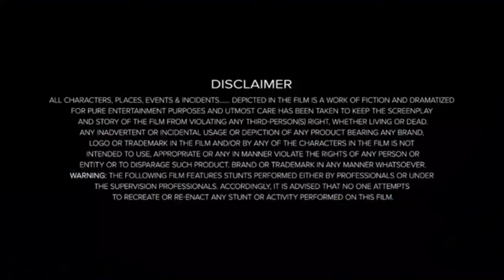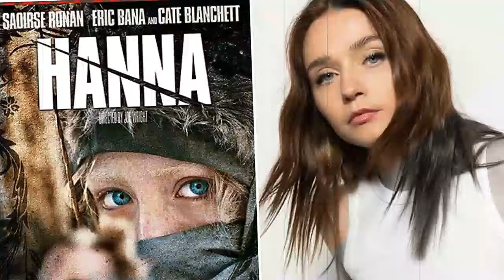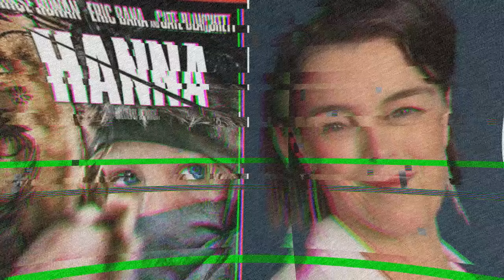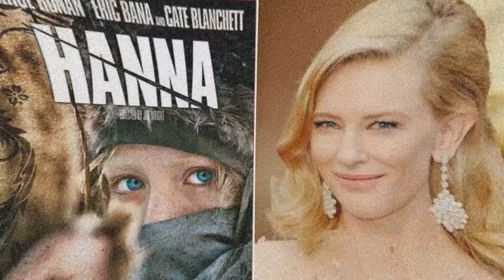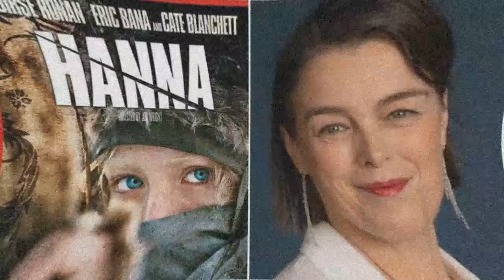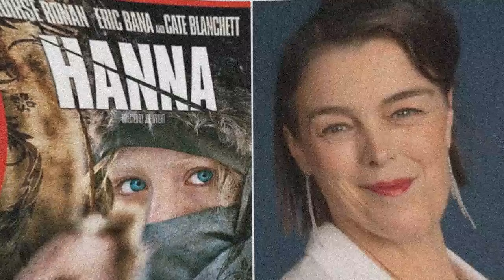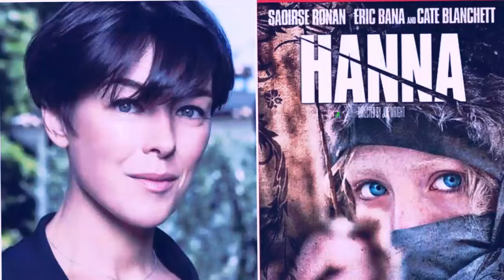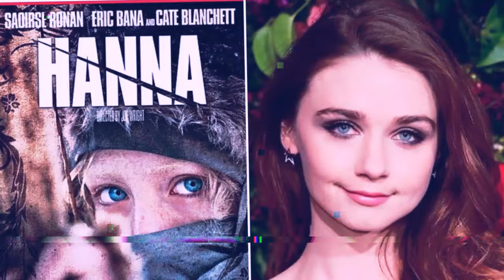Hanna (2011) Movie || Saoirse Ronan, Eric Bana, Tom Hollander, Olivia Williams || Review & Facts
►Topic:   Hanna (2011) Movie || Saoirse Ronan, Eric Bana, Tom Hollander, Olivia Williams || Review & Facts

In this video we have talked about Hanna. What is this movie and where can you watch Hanna movie? It has been talked about. All interesting facts about Hanna movie are told in this video and the Hanna full movie HD version is also given information about which OTT platform or satellite channel you will get to watch it officially. Also, we have talked in detail with about the technical department, music department, pre-production, filming and post-production of Hanna movie. How much was the Hanna full movie budget? And how much the movie Box Office Collection has also been updated. We have also discussed the story of this film and a small review of the story of Hanna full movie in English has also been given. Apart from this movie facts, story line, star cast & other actor’s performance and which character has played what role? All of these have been discussed.

Movie Credits!
Directed by:  Joe Wright
Produced by: Leslie Holleran, Marty Adelstein, Scott Nemes
Starring: Saoirse Ronan, Eric Bana, Tom Hollander, Olivia Williams
Production Company: Holleran Company, Babelsberg Studio
Distributed by:  Focus Features
Release Date:  8 April 2011

ˍˍˍˍˍˍˍˍˍˍˍˍˍˍˍˍˍˍˍˍˍˍˍˍˍˍˍˍˍˍˍˍˍˍˍˍˍˍ